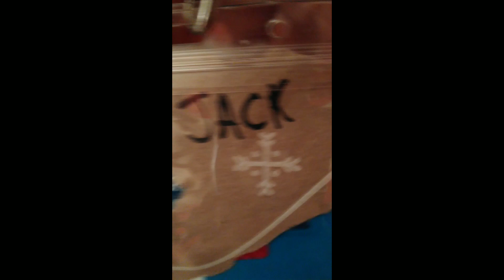How To Get JACKED In 15 SECONDS!!!!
You're welcome. This serious life hack should be shared with all your family and friends.